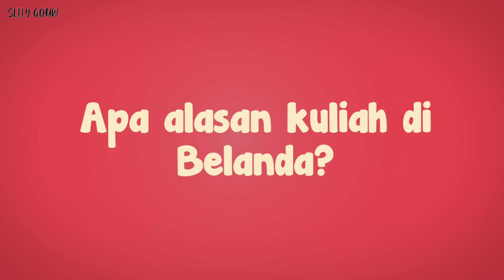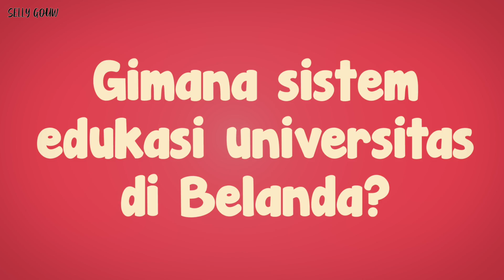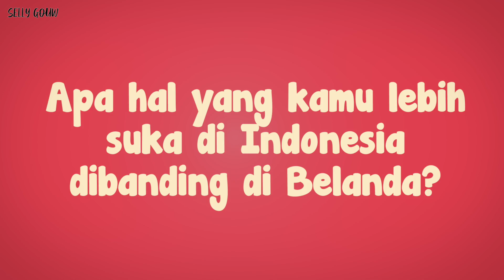SUKA DUKA KULIAH DI BELANDA🇳🇱 | Culture Shock, Part-Time Job, Sistem Edukasi, Homesick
Apa aja yang dibahas di video ini?
1. Audrey kuliah dimana dan jurusan apa
2. Kenapa kuliah di Belanda?
3. Gimana sistem edukasinya?
4. Apa yg kamu suka dengan sistem edukasi di Belanda?
5. Menurutmu, ada hal yg Indonesia bisa pelajari ga dari sistem edukasi di Belanda?
6. Bahas orang Indonesia di Belanda
7. Ada culture shock? Reverse culture shock?
8. Apa yg kamu paling kangenin di Indonesia yg ga ada di Belanda?

Thank you Audrey udah mau sharing dan berbagi pengalaman ke kita semua! Semoga video ini membantu kalian dan bisa menghilangkan rasa penasaran kalian tentang kuliah di Belanda ya~

IG Audrey: @audreypoluakan

♡ Selly Gouw siapa sih? ♡
Halo semua~ Aku Selly, orang Indonesia Tionghoa (Chinese-Indonesian alias Chindo) yang pernah tinggal di Malaysia selama kurang lebih 4 tahun untuk kuliah S1. Di channel Selly Gouw, kalian bisa menemukan video seputar:
- Pengalaman Kuliah & Tinggal di Malaysia
- Pengalaman Kuliah di Luar Negeri
- Tradisi Tionghoa Indonesia
- Video Lucu tentang Indonesia & Malaysia
- VLOG Jalan-Jalan bareng Selly
- dan masih banyak video-video seru lainnya~